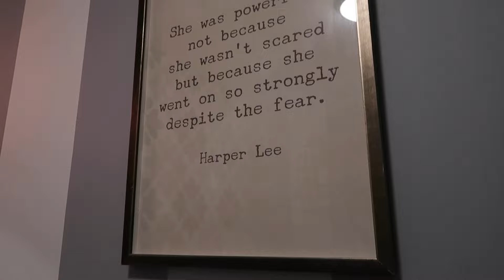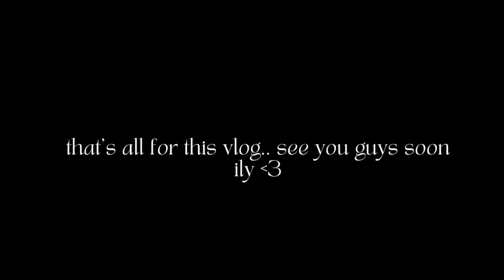WEEK IN MY LIFE : studying, what’s in my gym bag + GRWM for sorority event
Hii guys, in today's video I’m showing you a few days of the week where I am being productive!

Besos,
Victoria

☆Amazon Storefront

In this video :
Gym set
Barbell pad
Mouse pad
Camera: Canon g7x mark II